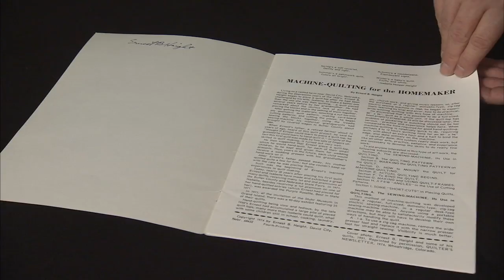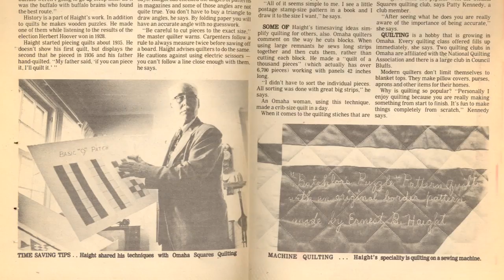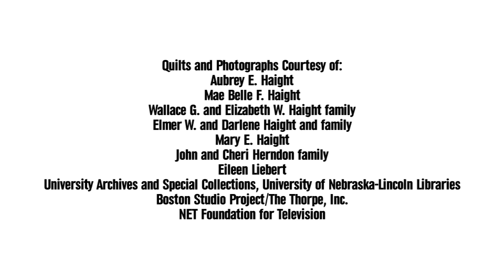The Engineer Who Could: Ernest Haight's Half Century of Quiltmaking | PART FIVE: Legacy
This exhibition, publications, and programming were made possible through funding from Humanities Nebraska, the Nebraska Arts Council, the Nebraska Cultural Endowment and the Friends of the IQSCM.